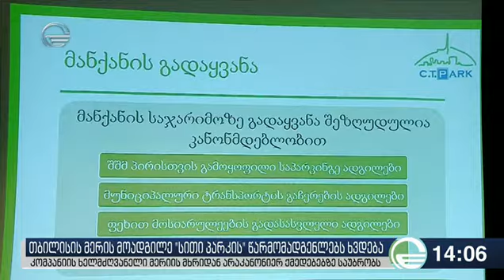სითი პარკის გენერალურმა დირექტორმა საგანგებო ბრიფინგი გამართა